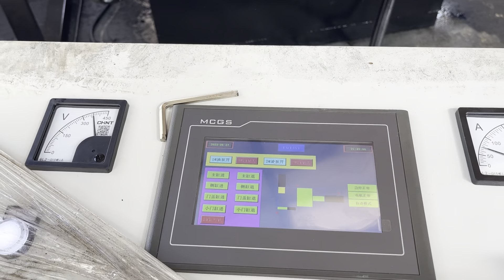metal compressor machine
Details of metal compressor machine, scrap metal compressor machine, steel compressor machine,

TCMBALER is a professional metal compressor machine manufacturer and supplier in China for more than 20 years, and we can offer metal compressor machine for sale with a cheap wholsale factory price for our customers without any agent or dealers if you wanner buy our metal compressor machine.